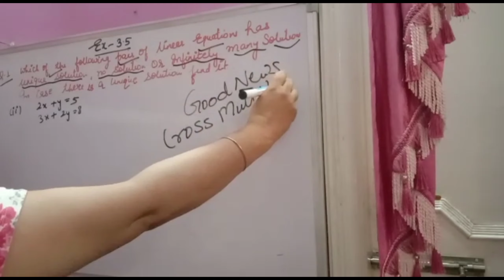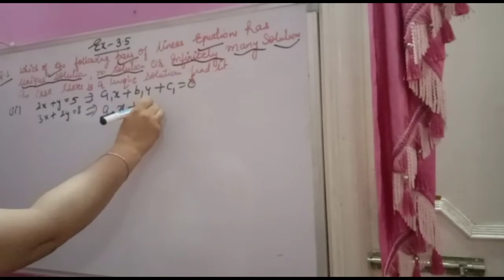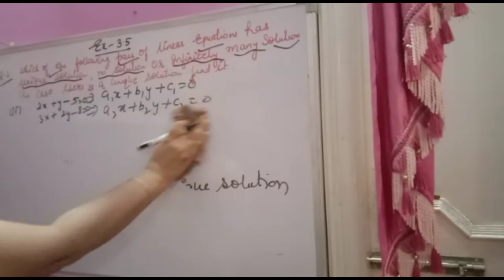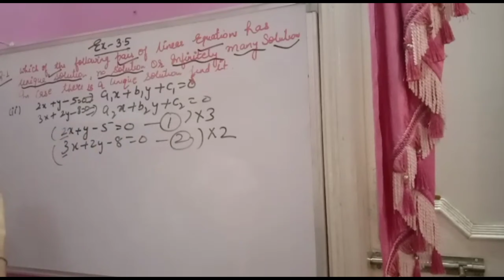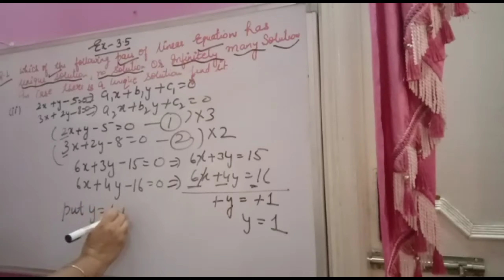which of the following pairs of linear equations has unique solution no solution or infinitely many.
MathHelpers whichofthefollowingpairsoflinearequationhasuniquesolutionnosolutionorinfinitely many.